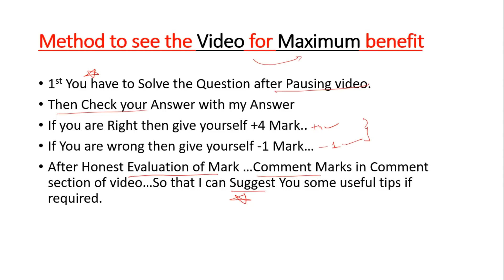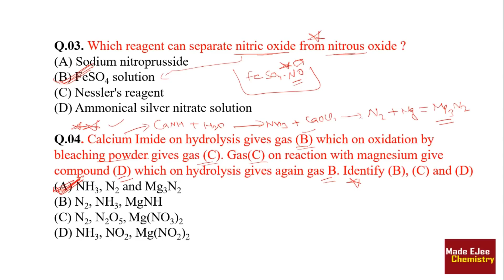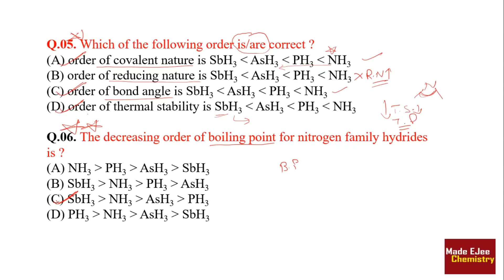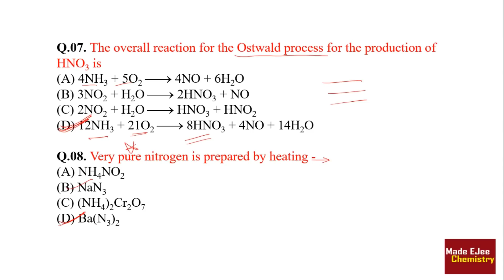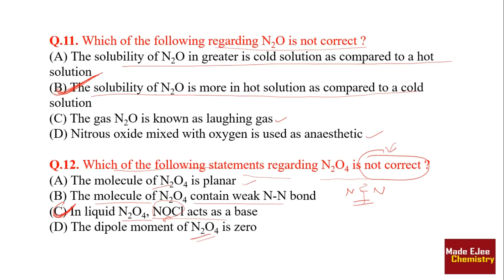💯%Imp. MCQ Practice | P BLOCK [G-15] | NEET AIIMS JIPMER 2018 | Chemistry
👉Daily MCQ Practice | NEET AIIMS JIPMER 2018 | Chemical Bonding | Chemistry 👉By Arvind Arora Sir(Ex. VMC Faculty)(7 years Experience)